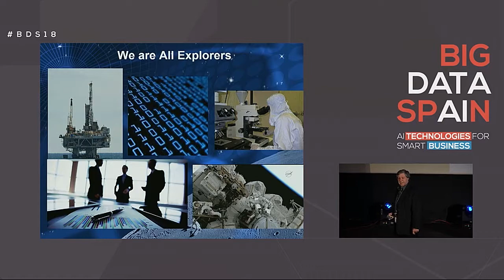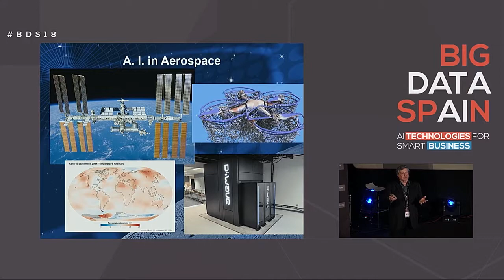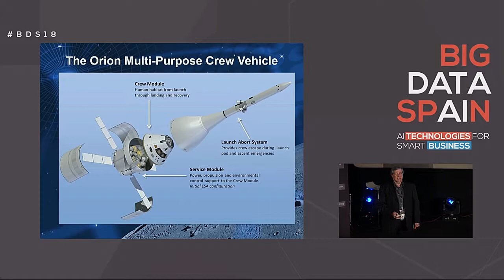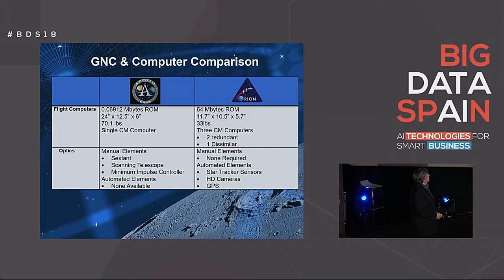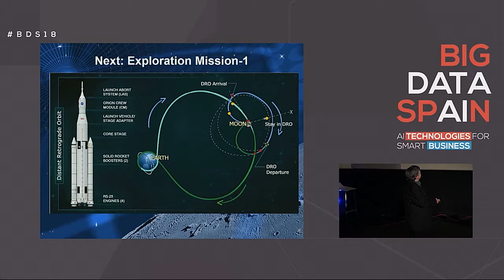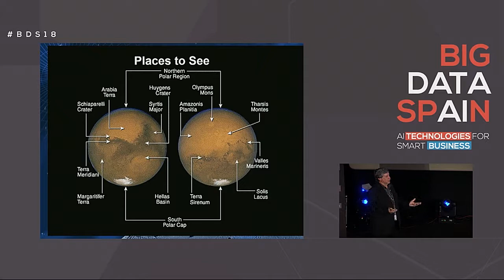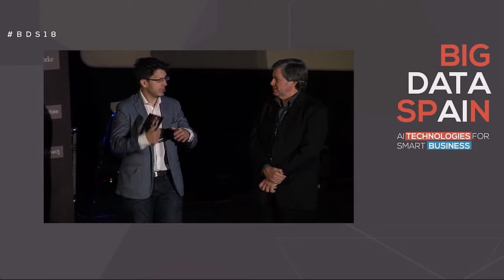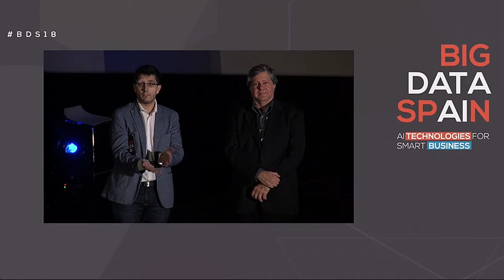Advancing Human Exploration by PATRICK E. RODI